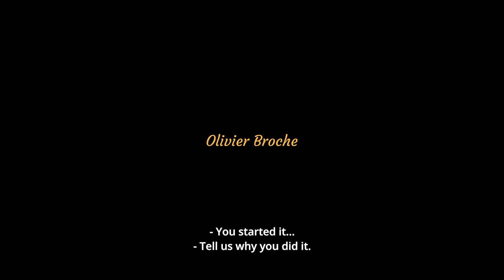LA COUR DES GRANDS de Claire Barrault (2023) - Bande-annonce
La Cour des Grands, un film de Claire Barrault
Comédie Dramatique – 24' – 2K – 1,66 - Couleur – France 2023

Une production Les Films du Cygne

Casting : Zineb Triki, Sharif Andoura, Olivier Broche
Réalisation : Claire Barrault
Scénario : Claire Barrault
Production : Jonathan Hazan
Chef Opérateur : Charles-Hubert Morin
Décors: Charlotte Casamitjana
Costumes : Gersende Le Gars
Son : Damien Favreau
Montage image : Alexis Noël
Montage & Mixage son : Sylvain Réty
Compositeurs : Alain & Florian Cahuzac

Synopsis :
Au lycée Victor Hugo, Leïla Al Bachir, professeure de français, a sollicité un conseil de discipline pour un de ses élèves : Simon Petit. Poursuivant le but d’obtenir une sanction juste et équitable, Leila se rend compte que son entreprise est en grand danger...